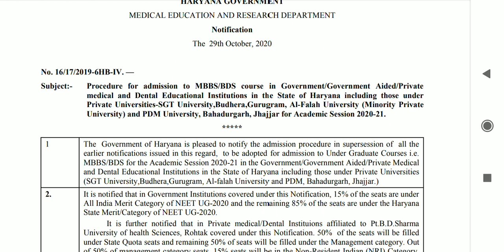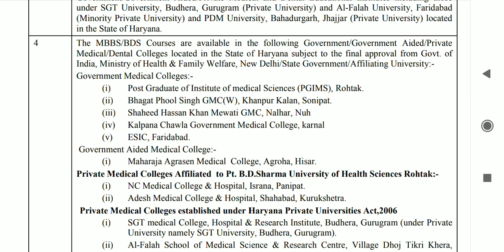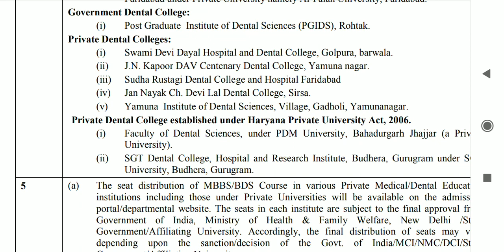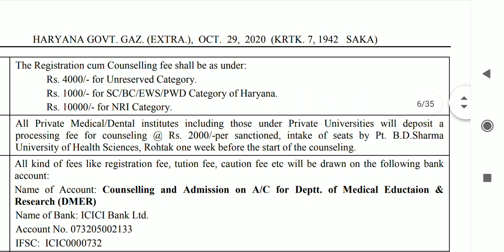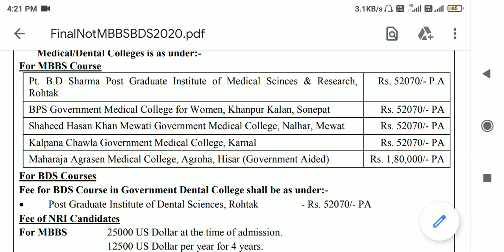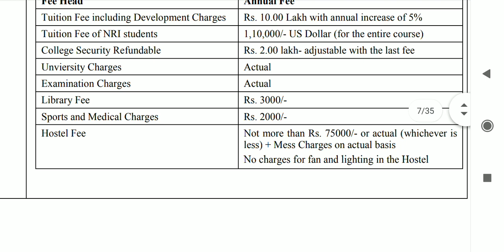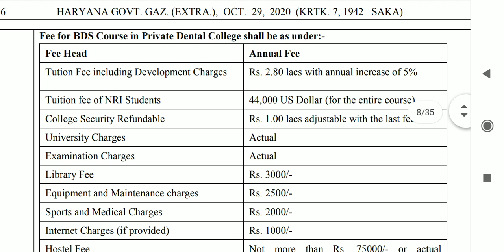Haryana Mbbs/bds courses All details like colleges list, fees & seat status, eligibility criteria 🔥